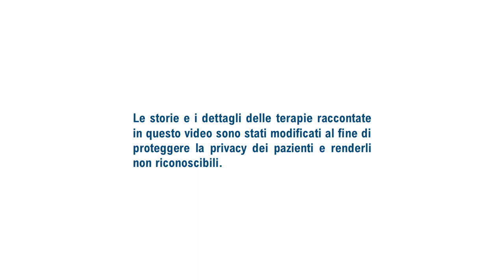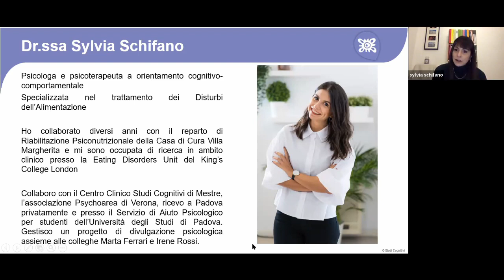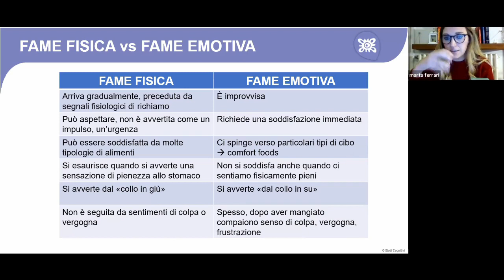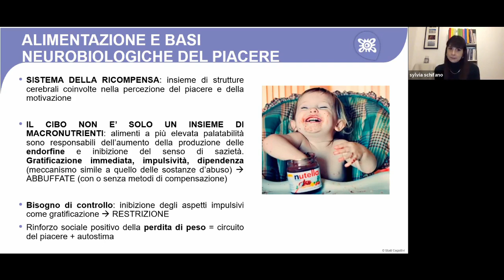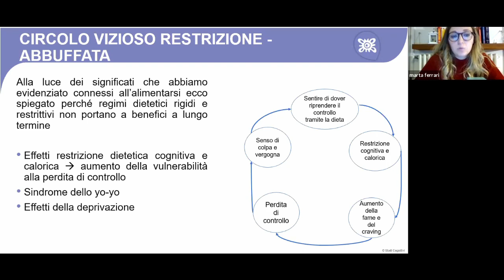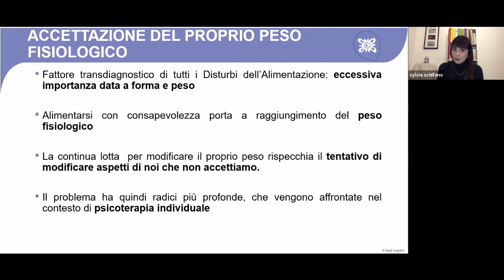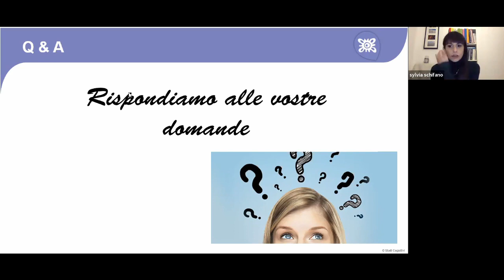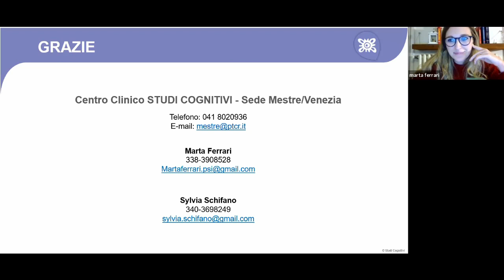La fame: un complesso equilibrio tra bisogni ed emozioni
Il cibo viene spesso utilizzato come uno strumento di gestione delle difficoltà emotive. Ma che relazione esiste tra le emozioni e l’alimentazione? Quali possono essere i campanelli d’allarme di un rapporto problematico con il cibo? Quali sono possibili strategie per costruire un rapporto più sereno e consapevole?
Il webinar si propone come un percorso guidato all’interno dell’intricato rapporto tra il cibo e le emozioni.

Verranno quindi trattati i seguenti argomenti:

- Cosa sono le emozioni, cosa vogliono comunicarci e che rapporto hanno con i nostri bisogni?
- La differenza tra fame fisica e fame emotiva
- Le basi neurobiologiche del piacere e del controllo
- I rischi di comportamenti di controllo sull’alimentazione: quali sono gli effetti?
- Pillole di riconoscimento emotivo e strategie di gestione.

Conducono le dott.sse Sylvia Schifano e Marta Ferrari